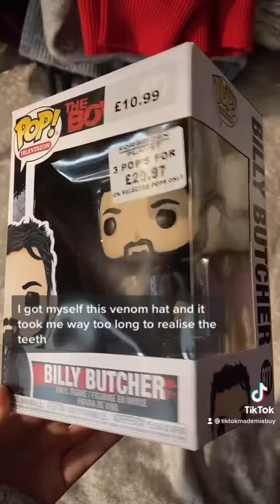Another massive shopping haul!